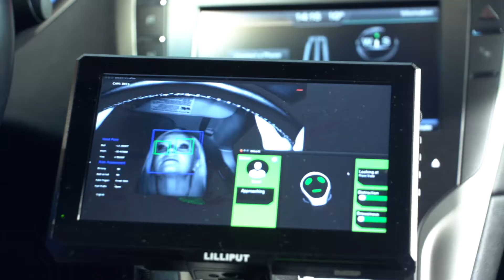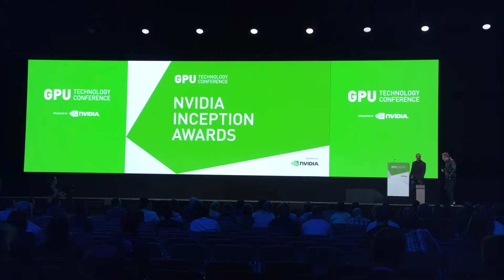Day 3 Highlights from GTC Europe 2018 - Jensen Huang Visits Scan stand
We look back at 2018's GTC Europe held at The International Congress Centre Munich in October. The Scan Business and AI team were there demonstrating our AI Eco System.
Day 3 saw NVIDIA's Founder and CEO - Jensen Huang visit our stand and reference our long standing relationship as Elite Partners NVIDIA.

For more information on GTC Europe and a deeper look at autonomous driving watch our brand new AI show - Inside AI